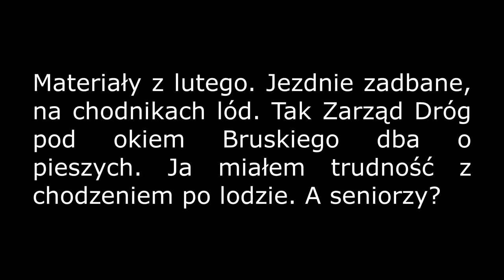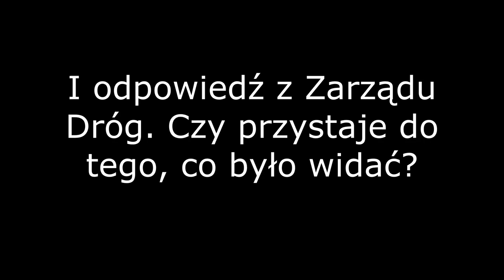Bydgoskie chodniki zimą - lód i szklanka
To, jak bydgoski zarząd dróg faworyzuje kierowców aut kosztem pieszych, to sprawa haniebna. Jako człowiek sprawny miałem w lutym problem z przejściem chodnikiem przy jednej z głównych ulic Bydgoszczy (Solskiego do Ronda Kujawskiego). A patrzyłem na seniorów z laskami, kulami, wózkami z zakupami... No cóż, z limuzyny Rafał Bruski tego nie widzi, czy Wojciech Nalazek...

A jak nie lód, to zwały błota.

Po prostu brak jest dobrego zarządcy w Bydgoszczy, lidera, gospodarza.